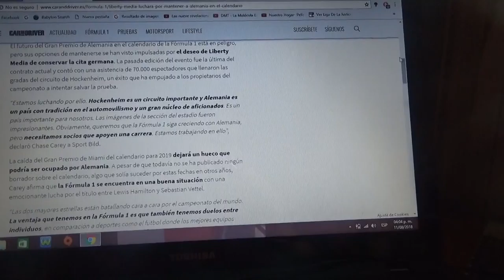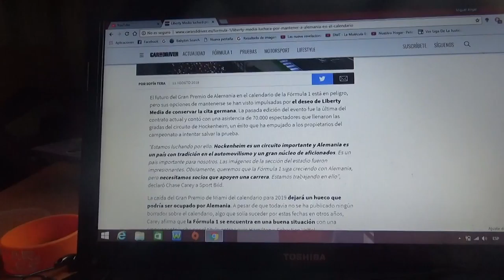Liberty Media luchará por que se mantenga a Alemania en el calendario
Los propietarios de la F1 quieren que el Gp alemán se mantenga para 2019 debido al éxito de este año 2018 y por la caída del Gp de Miami